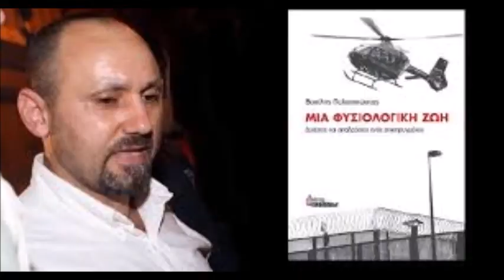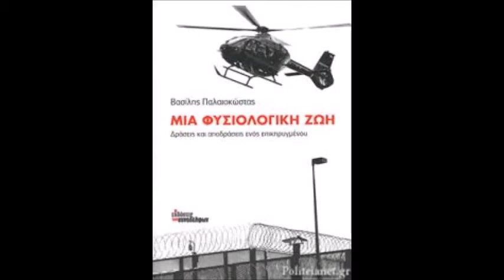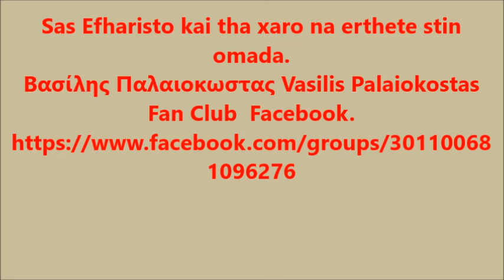Βασίλης Παλαιοκωστας 2023 Vasilis Palaiokostas 2023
Sas Perimenoume Efharisto poli.

Βασίλης Παλαιοκωστας 2020 Vasilis Palaiokostas Fan Club Facebook